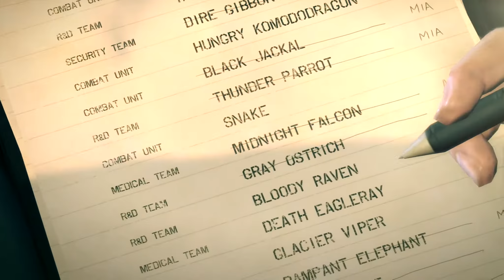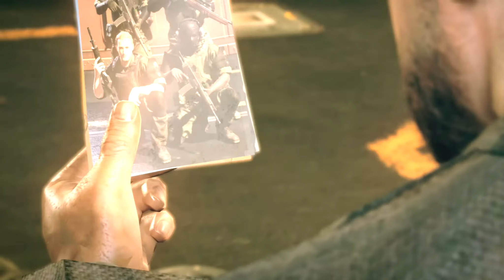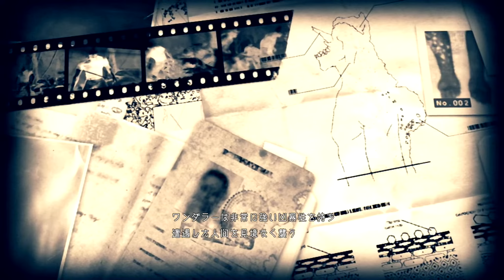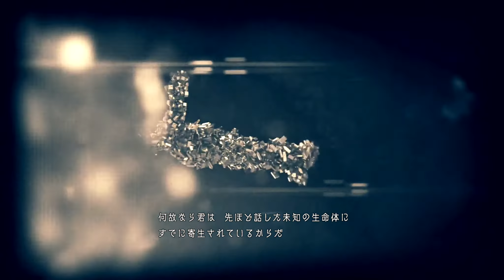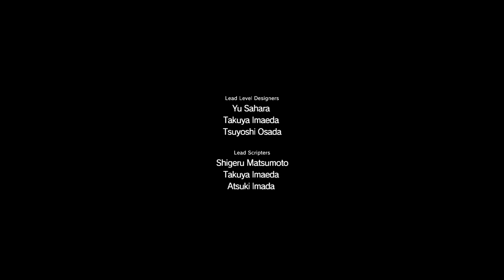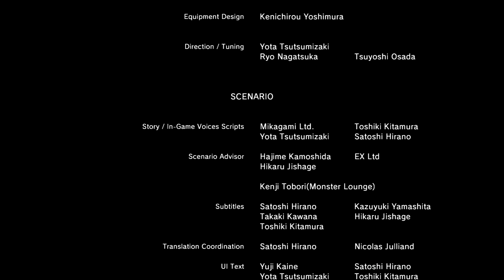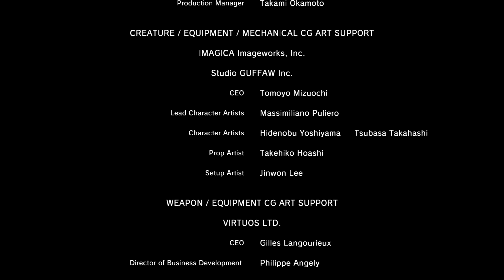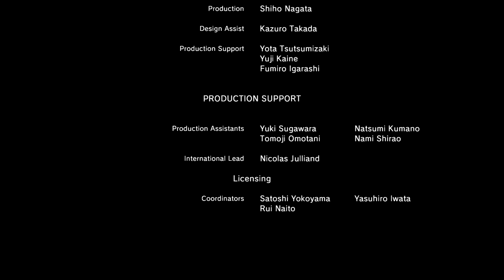【アクション】 メタルギア サヴァイブ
ありえたかもしれない もうひとつの擬史 。

冷戦の緊張緩和が進み、ベトナム戦争も終結を迎えようとしていた1975年。
伝説の傭兵“BIGBOSS”が率いる、どの国家にも帰属しない軍隊が敵対勢力“XOF”の急襲を受けた。決死の抵抗もむなしく、彼らのマザーベースは壊滅状態に陥ってしまう。
BIGBOSSが乗るヘリがマザーベースを離れた刹那、上空に激しい光を帯びたワームホールが開いた。ワームホールは、マザーベースに残されたあらゆるものを異次元の世界へと連れ去っていく。その中で、BIGBOSSの撤退を助けた一人の兵士が、目の前で仲間を失いながらも辛うじて危機を脱していた。
半年後、その兵士は米国の秘密研究組織“ウォーデンクリフ・セクション”の施設内で目覚めた。組織の男“グッドラック”は、ある任務を行うよう兵士に依頼し、こう告げる。
「断ることはできない。君はすでに、未知の生命体に寄生されている」
兵士は、感染の治療方法を見つけるため、そして、ワームホールにのみ込まれた仲間達を救い出すために、異次元の世界に単身乗り込む。そこで遭遇したのは、寄生体の浸食が進み、異形の怪物“ワンダラー”と化した人間達と、一人のXOF兵。これが“地獄”とも呼ばれる絶望の世界での、凄絶なサヴァイブのはじまりであった――。